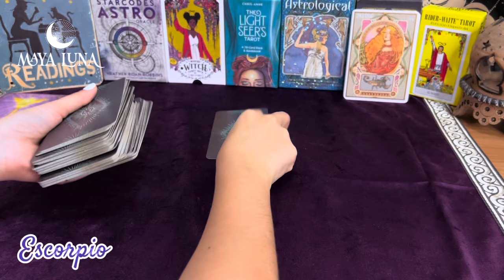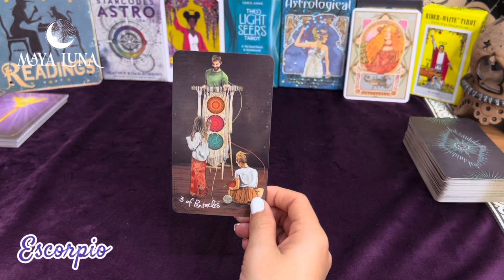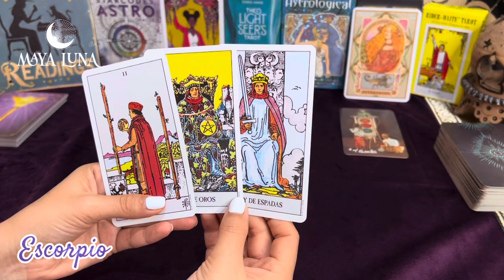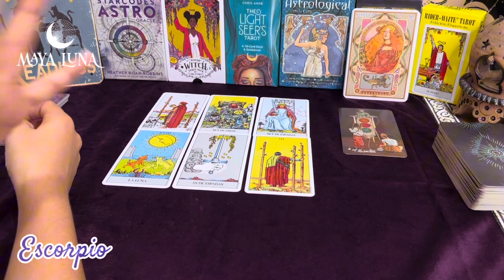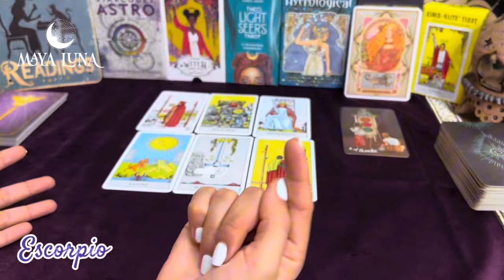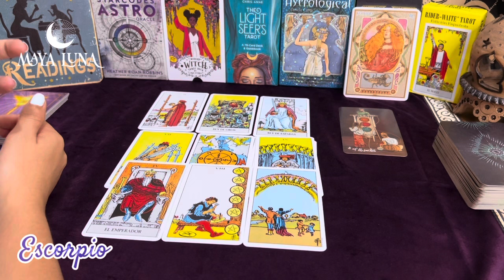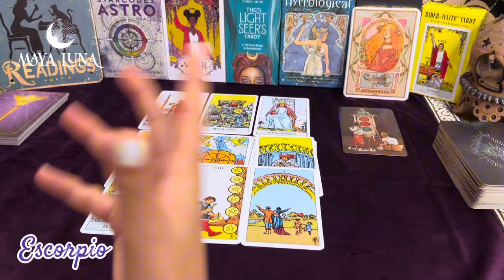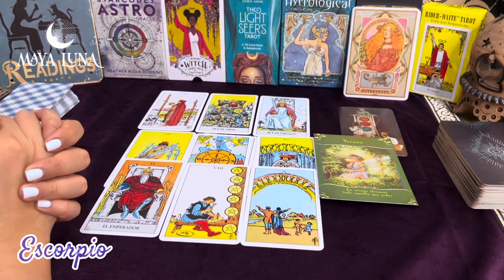ESCORPIO ✨ TUVO QUE PASAR POR UNA PRUEBA PARA VALORARTE | HORÓSCOPO MAYA LUNA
Horóscopo Escorpio de Sol o ascendente del 1ro al 15 de marzo de 2024